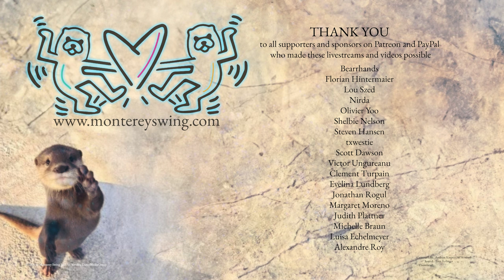Michael Kielbasa & Bryn Anderson - Invitational Teams - Monterey Swing Fest 2024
Meta:
Leader: Michael Kielbasa
Follower: Bryn Anderson
🌟 Event: Monterey Swing Fest 2024
📆 Date: Friday, January 12th 2024
🗺️ Location: Hyatt Regency, Monterey, California, USA
🏆 Competition/Show: Invitational Teams Pro Show
👞 Dance: West Coast Swing
🎤 MC: Tara Trafzer, Benji Schwimmer
📀 DJ:

✂️ Chapters:
00:00 Intro
00:08 dancing to Drop That Booty Down Low by Brandon Beal

🎟️ If you want to join the event next time, get your ticket

Photographer/Thumbnail: